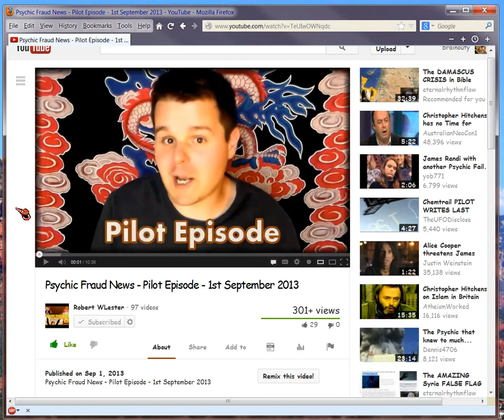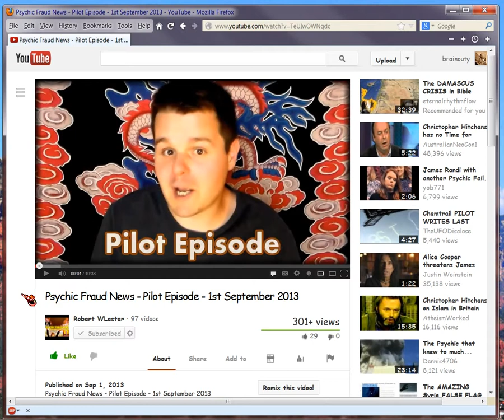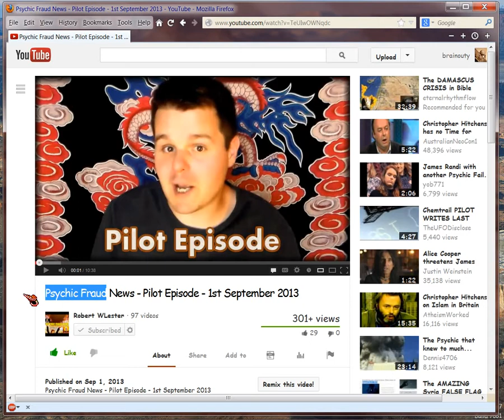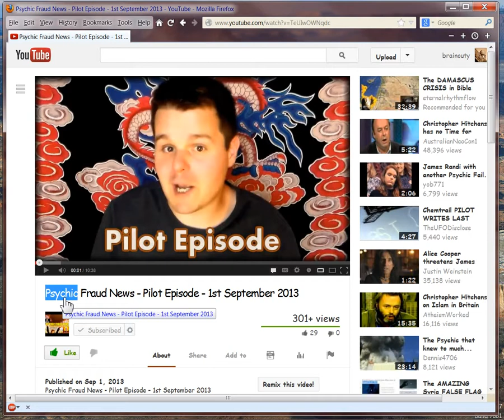Christian frauds are many, like Psychic Frauds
Shoutout vid to Rob Lester's Psychic Fraud series, starting . My video just asks the question, 'what parallels exist between Christian frauds, and these psychic frauds?'   For these folks abound in Christendom, too.

Moreover, almost every denomination in Christendom today, is based on the sect/denomination's leader claiming dreams/visions/revelations from God.  Never mind, the leader contradicts Scripture.  This phenomenon has gone on for two millennia, now.  It was the bane of Israel, in the OT.  That's why such folks were executed,  under the Law.  Pagan culture revered and employed such people for the 'visions', most famous being Pharaoh of the Exodus, the Oracle at Delphi, the magi; but even great houses and common folk would pay for these 'visions'.  With devastating results (look up the 'Oracle of Delphi' and 'Halys River', in Google, for a famous example).

For these folks were frauds after fame and money; or, adroitly, were demon-possessed, demon-influenced (since no demon can possess the body of a Christian), wrecking havoc as desired (Judas being a case in point).  Larger writeup about this latter, is in , so you can see the link between 'psychic' or 'UFO' stuff, and gullible Christianity.  That whole webpage is on Satan's strategy and tactics, with hard data you can test yourself.

So, as you subscribe to and watch Rob Lester's series (which I heartily recommend), you might want to ask the same 'fraud' question of the Christians who, past or present, essentially pose as God's mouthpiece.  So to avoid them.

KJVO frauds, in their own words, are linked in the video description, . Also search on Dremias5545's 'Mark of the Beast' video here in Youtube, showing Ruckman's vision claim in writing.  Else, look up 'Millerite', 'Mormon', 'Ellen White', 'Rutherford', 'Adventism', 'Aime Semple McPherson' for just a smattering of the many visiion panderers over the last 100+ years, among protestants.  Pope of Roman Catholicism is claimed to be infallible in his pronouncements, so that's a vision claim too -- the pronouncements usually contradict Bible in some major way.  The Church Fathers, of course, pandered vision stories, or claimed to have them.  Really, no denomination is without such claims, so it's an infection pan-Christendom.

How to know the frauds?  Compare what they say with Scripture.  If Bible disagrees, Bible is right and the fraud is exposed.  Of course, your reading of Bible might be wrong, so be sure to use 1John1:9 and ask God to show you the relevant verses and their meaning.  AUDIT everything, lest you become a fraud, yourself. :)